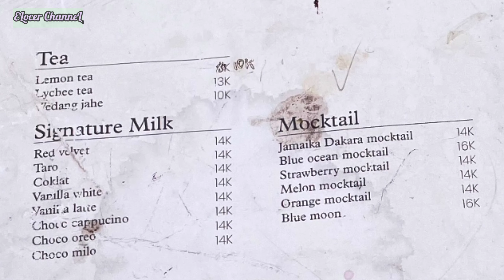DAKARA KOPI CAFE,WISATA JOGJA YANG LAGI VIRAL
Wisata Jogja berkembang dengan pesat.
Kali ini baru dibuka sebuah cafe yang instagramable bernuansa Bali tapi ada di Jogja.
Tempat ini bernama Dakara Kopi Jogja, sebuah tempat nongkrong kekinian yang cocok buat berkumpul bersama teman, ataupun keluarga tercinta. Hadirnya cafe ini tentu menambah tempat refeshing yang bisa kita kunjungi.

Tempat nongkrong hits di Jogja ini memang terbilang masih sangat baru, karena baru soft opening pada tanggal 7 Januari 2022 kemarin.

Dakara Kopi Jogja hadir menawarkan konsep cafe kekinian dengan menyajikan pesona alam sekitar yang menawan. Tempat nongkrong ini memiliki lahan yang cukup luas, nyaman dan fasilitas memadai.

Daya tarik utama dari Dakara Kopi Sleman Jogja ini yakni tempatnya yang menyajikan pesona alam yang menawan. Sesampai disana kalian akan disuguhi pemandangan alam, berupa hamparan persawahan hijau yang indah, mengingat lokasinya yang dibangun di kawasan persawahan daerah Banyuraden, Kecamatan Gamping.

Suasana khas di pinggi sawah dengan pepohonan hijau yang rindang tentu begitu menyejukan dan masih sangat asri. Tak salah jika Dakara Kopi Sleman Yogyakarta bisa dijadikan tempat melepas penat akan hiruk-pikuk perkotaan.

Selain pemandangan alam yang indah, Dakara Kopi Gamping Sleman hadir menawarkan konsep menarik dengan desain yang instagramable. Dakara kopi mengusung konsep cafe bernuansa Bali dengan menawarkan 2 area, yakni indoor dan outdoor.

Untuk indoornya memiliki desain bangunan yang super aestetic dengan dekorasi-dekorasi khas vibes Cafe di Bali. Sedangkan untuk area outdoornya kalian akan menempati area pinggir sawah yang telah ditata banyak tempat duduk yang dilengkapi dengan payung. Tersedia juga area lesehan yang dilengkapi dengan meja pendek dan bantal bean bagnya.

Demi kenyamanan para pengunjung, pengelola Cafe Dakara Kopi Jogja telah menyediakan fasilitas yang cukup memadai. Berikut fasilitasnya :

Area Parkir

Toilet

Mushola

Akses Wi-Fi

Live Music

Ruangan AC

Bean Bag

Fasilitas Protokol Kesehatan

Alamat Dakara Kopi berada di daerah Jl. Lap., Area Sawah, Banyuraden, Kec. Gamping, Kabupaten Sleman, Daerah Istimewa Yogyakarta.

Mengenai Jam Operasional / Jam Buka, Dakara Kopi Gamping Yogyakarta dibuka mulai pukul 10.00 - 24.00 WIB pada setiap harinya